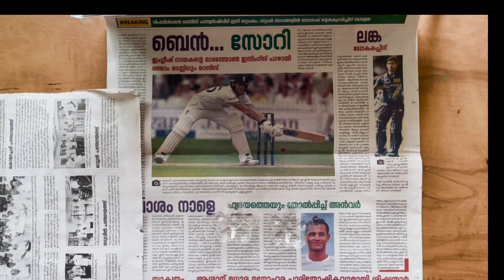Flower making with waste bottles